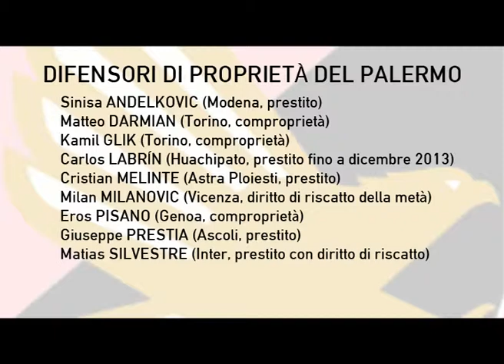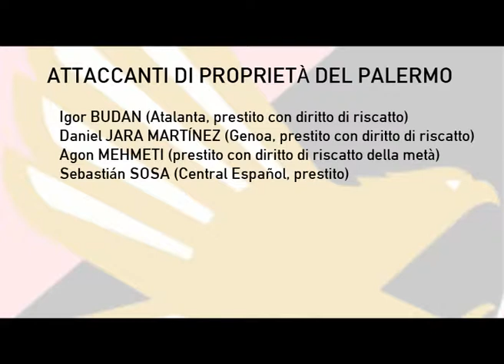R&N - Zoom di Francesco Caruana del 11/03/2013